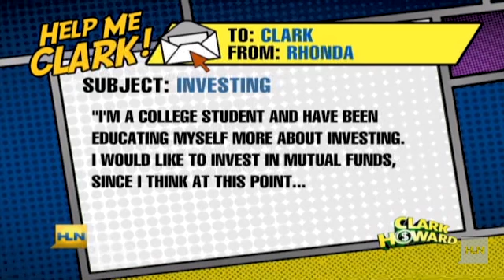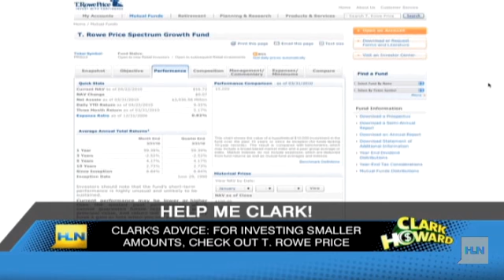How college students can invest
HELP ME CLARK!
â¨From HLN's Money Expert Clark Howard
Having trouble managing money? Do your money goals seem impossible? Clark Howard wants to help you!
We're looking for families or individuals who are willing to be profiled on HLN. Those chosen will get money advice and information from Clark Howard.